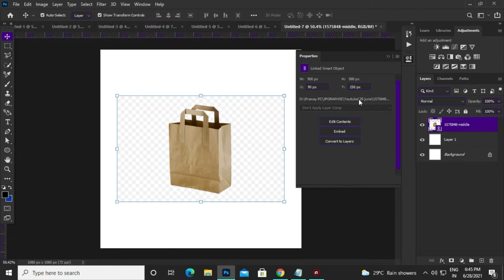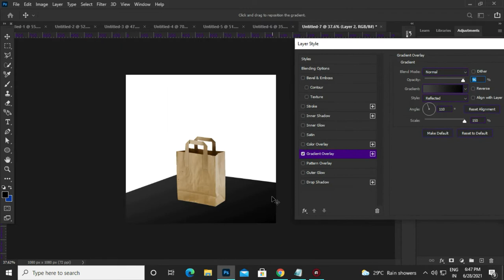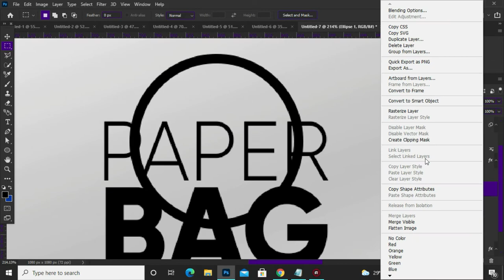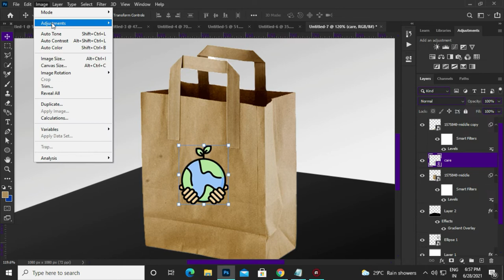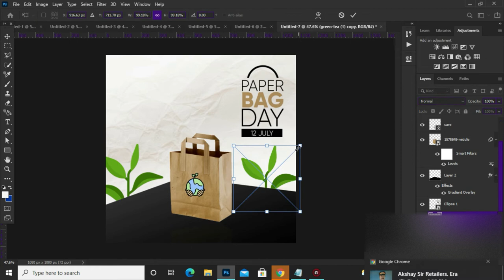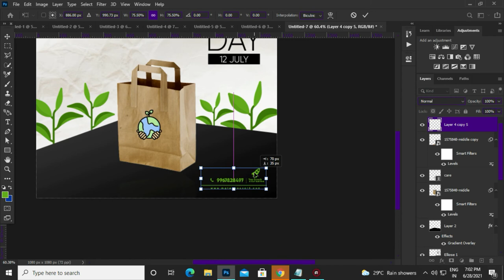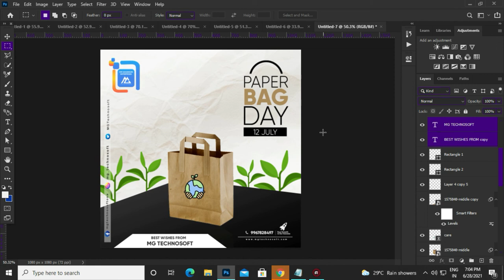Paper Bag Day Social Media Greeting in | Photoshop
Today will Make Paper Bag Day Greeting with Photoshop Combining All Elements Using Freepik Website , And Some Help Of Google Images Hope You Guys Will Enjoy It .
( Jpgrapie Graphic Designer )